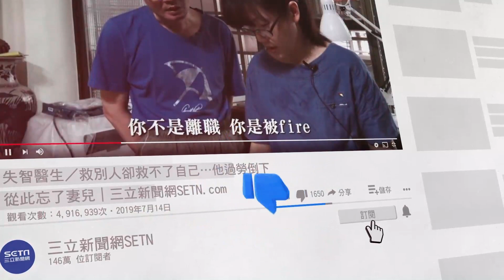廖老大曝當年沒錢娶妻拿支票抵聘金 讓老婆挺大肚回娘家借錢被洗臉｜娛樂星世界